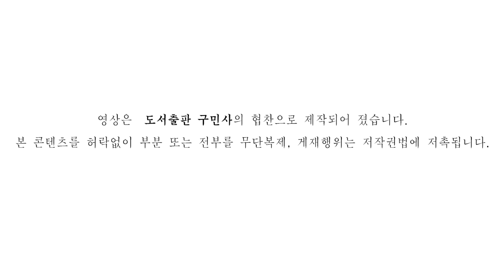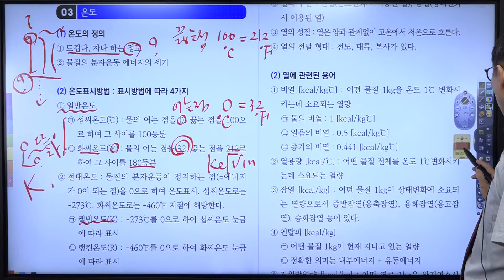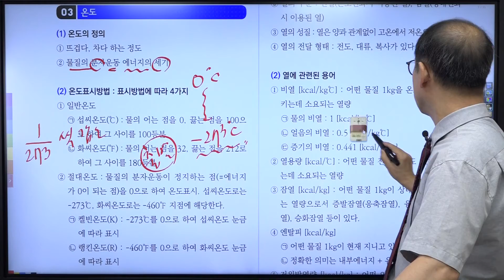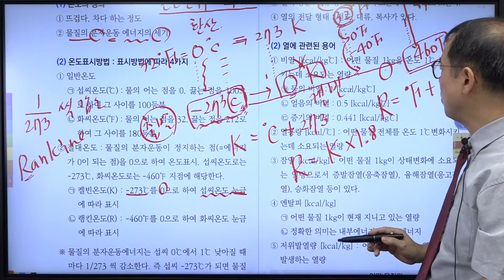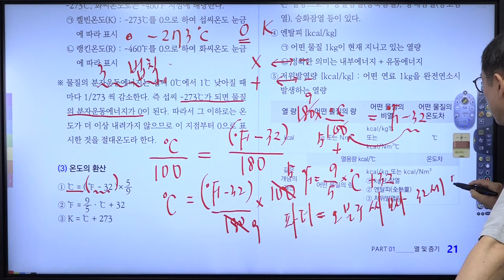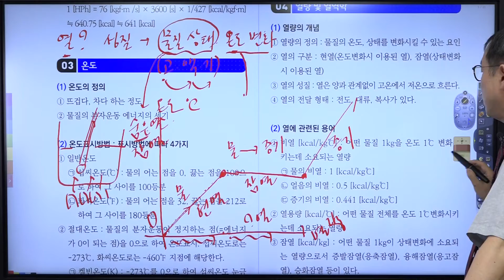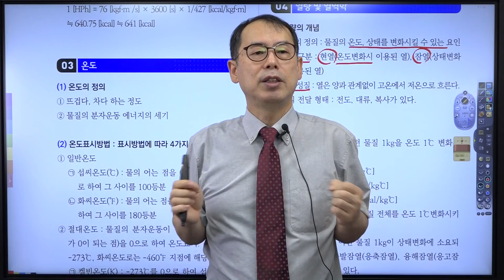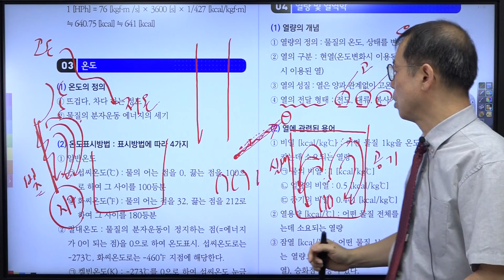에너지관리기능사 무료인강 05 열 및 증기 4(구민사)